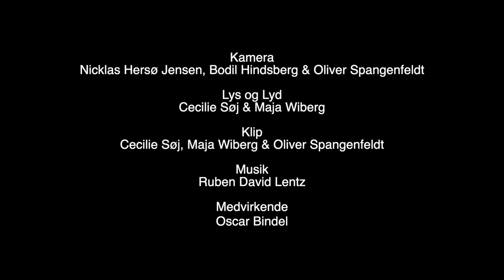BADERING - ZOOM FESTIVAL 2019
KAMERA :

Nicklas Hersø Jensen
Bodil Hindsberg
Oliver Spangenfeldt
LYS OG LYD :

Cecilie Søj
Maja Wiberg
KLIP :

Cecilie Søj
Maja Wiberg
Oliver Spangenfeldt